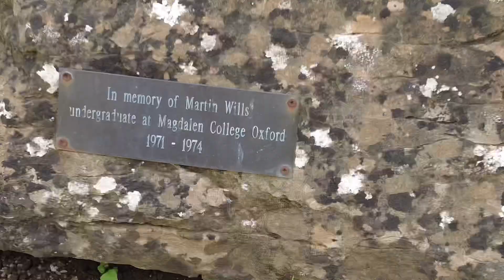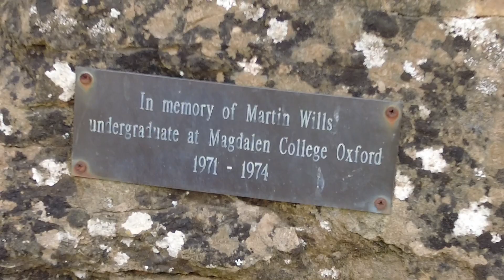Discovering Oxford: Top 10 Must-Visit Gems on Day 2 🇬🇧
"Embark on an enchanting journey through Oxford on Day 2, as we unveil the city's most captivating destinations. From historic marvels to hidden treasures, join us in exploring the 10 best places that define Oxford's charm and character. Wander through iconic landmarks, soak in the intellectual aura of renowned institutions, and immerse yourself in the rich tapestry of history and culture. Whether you're a history buff, a literature lover, or simply seeking awe-inspiring sights, this comprehensive guide promises an unforgettable experience. Get ready to witness Oxford's allure in all its glory!